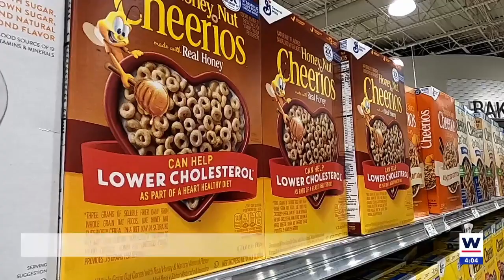Grocery prices for January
Grocery inflation has cooled to 1.3% in December 2023 compared to the year before, but that doesn't mean your eyes aren't popping out of your head at check-out.